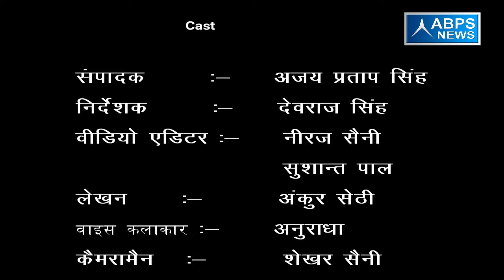जिला - मुरादाबाद, ब्लॉक - कुन्दरकी, गांव - मौहम्मदपुर वस्तौर